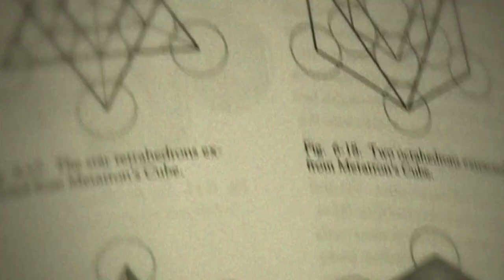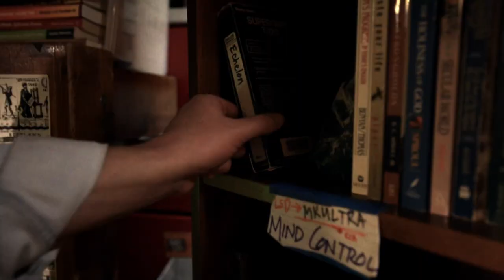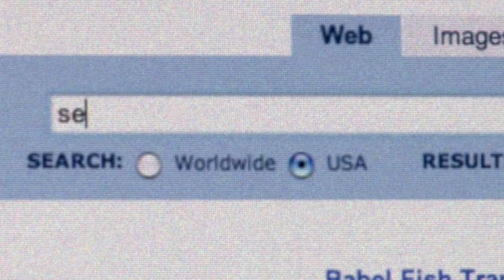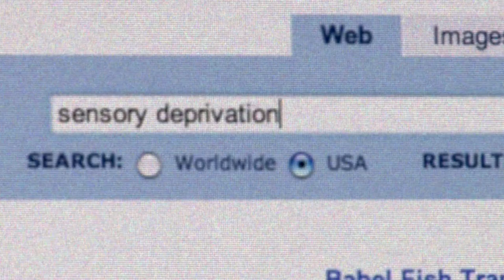TYRANNY Ep. 9 "Man From Atlantis"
Episode 9 of Tyranny the Web Series:
"Man from Atlantis"
Taking his friend Kurt's advice, Daniel ventures to Atlantis Books in downtown San Francisco, where he meets an unusual book store owner who decides to educate Daniel on various conspiracies.